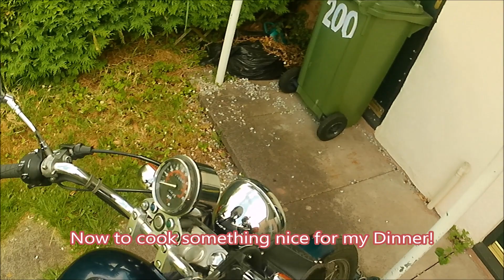Thursday 8th June 2023 A bit cloudy!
Just the usual shopping trip for something nice to prepare and cook for my Dinner/Tea/Supper. A short journey, but it's always fun to get out on my motorcycle, whether it's for a long or a short trip...
...this time with a spot of added music!
Motorcycle: 1996 Honda CMX250C Rebel.
Camera: Victure AC920 with its remote plug-in USB microphone.
Editor: Windows Movie Maker.